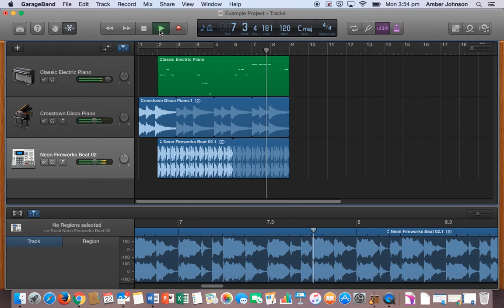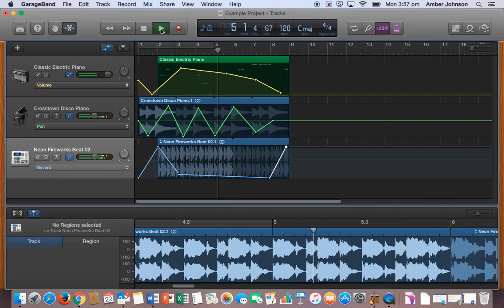Garage Band Tutorial Mixing Effects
A tutorial showing how to use the mixing effects in garage band.